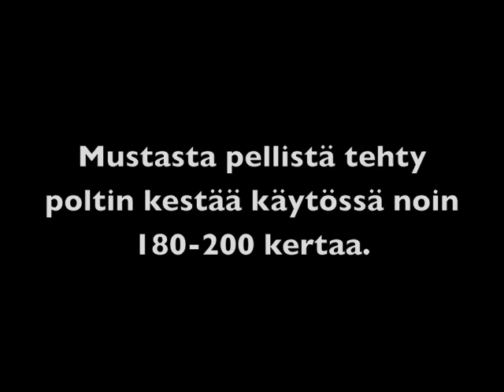Pellettipolttimen täyttäminen ja sytyttäminen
Tehokas pelletin polttaminen takassa